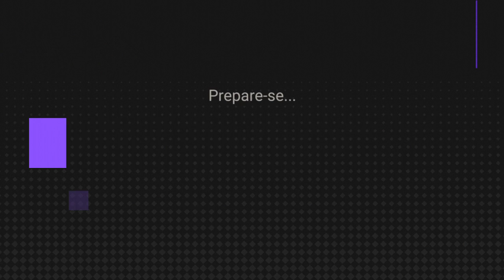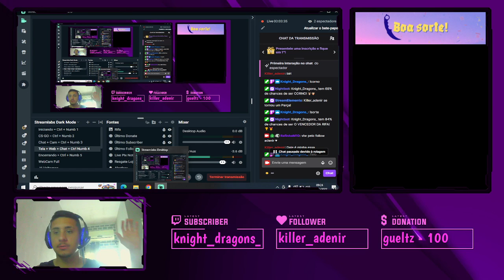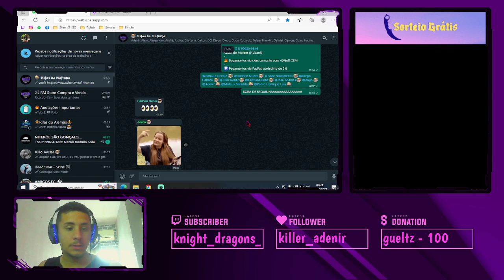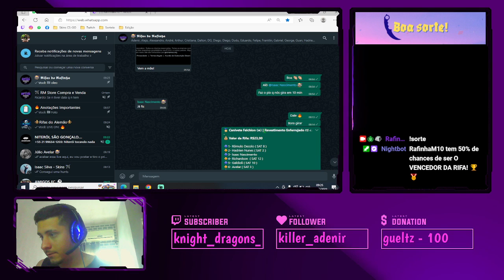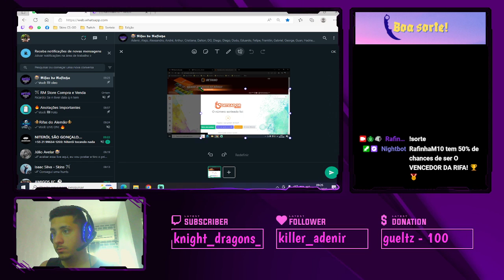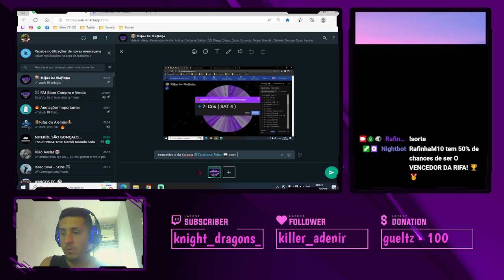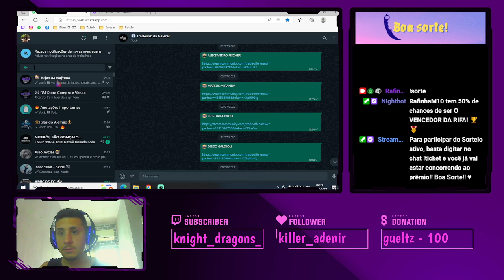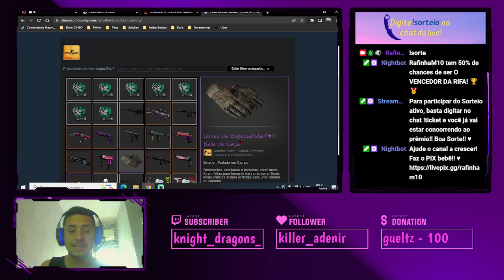🔥 RIFA DO RAFINHA ➖ FACA FALCHION RUST COAST